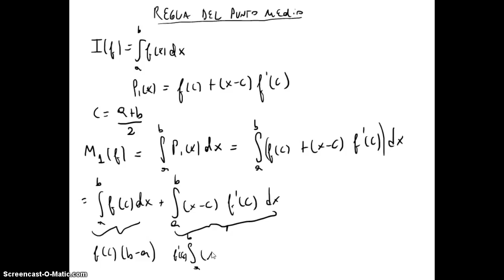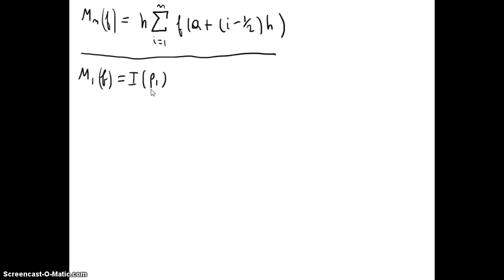32 Integración numérica - Regla del punto medio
32 Integración numérica - Regla del punto medio